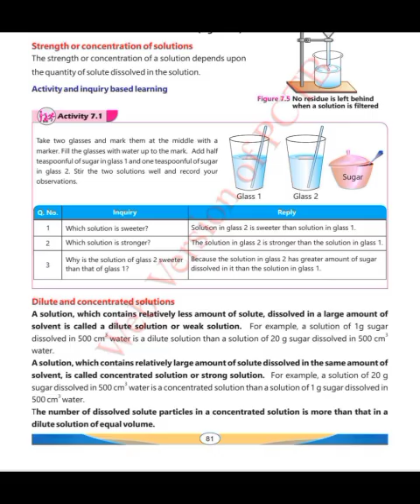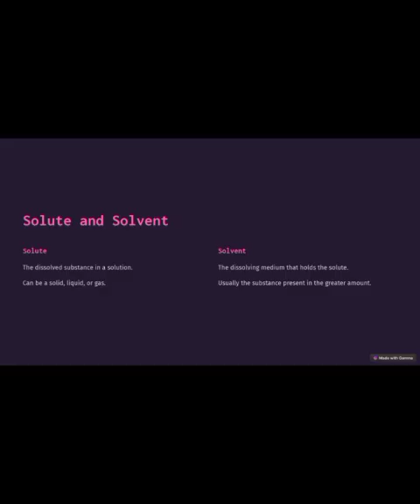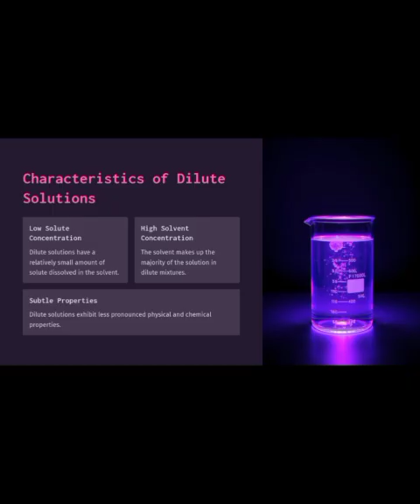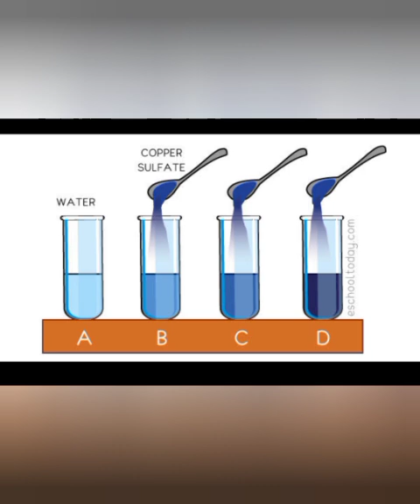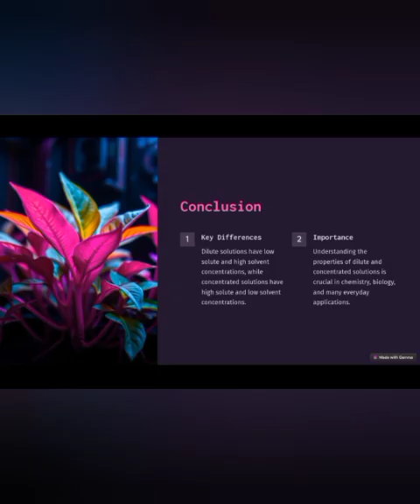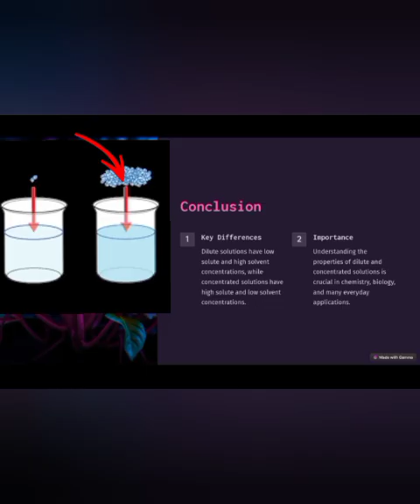Dilute and Concentrated Solution|Types of Solution|Solute|Solvent